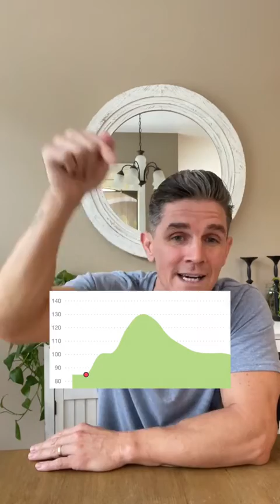Glucose Experiment: Quinoa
Do you think that Jason can improve his glucose response when eating quinoa?

Watch Amanda's explainer to find out what strategies he can implement to optimize his response!